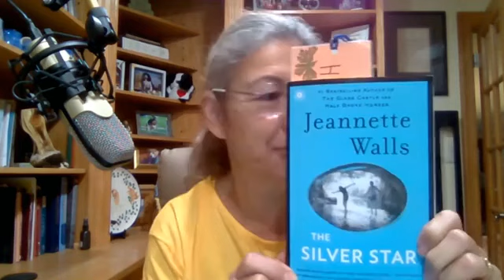New Addition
Dr. Judy tells of a new addition to her pet family. She discusses how her other dogs accepted this new addition and tells of the change in her diet from kibble to raw. Additionally, she discusses the importance of rotation in a pet's diet.